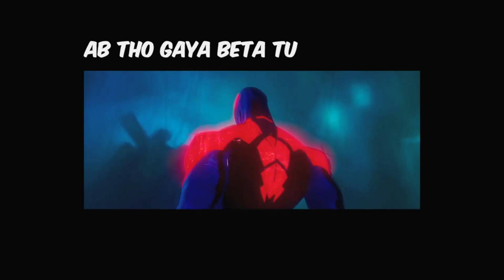Miles Morales Live Action Movie FINALLY Coming? Miles Morales Big Update | MCU and Disney+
So finally there is an Update on Miles Morales Live action movie, we got Miles morales in into the spiderverse, across the spiderverse, Spiderman Miles Morales PS5 and now its time for a Miles Morales Live Action movie.
Here is everything you need to know about it.